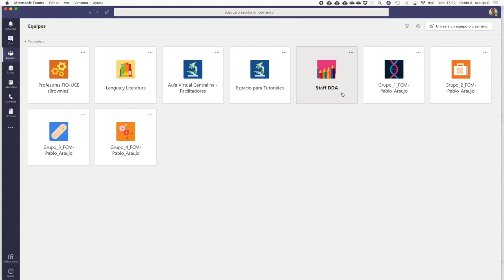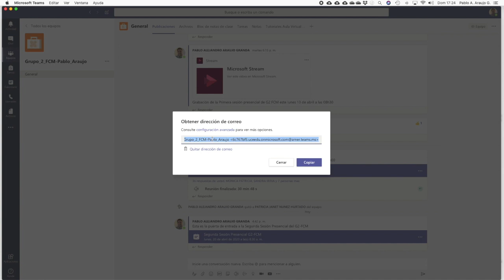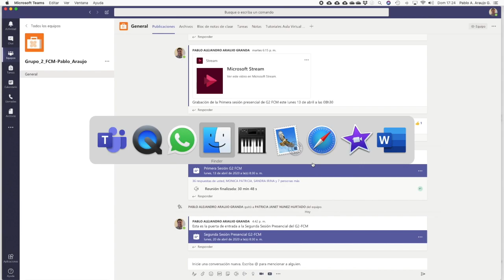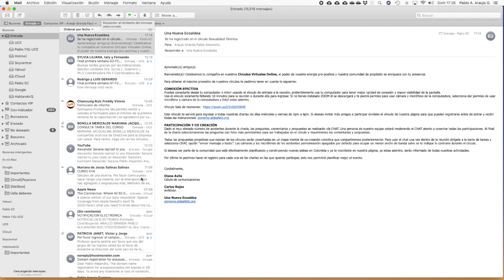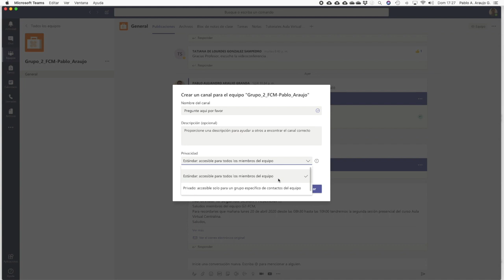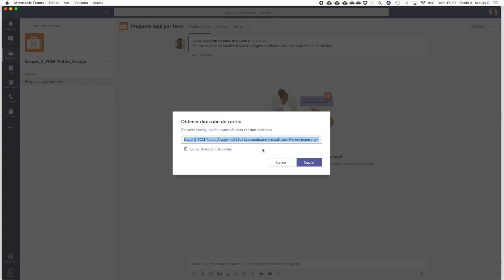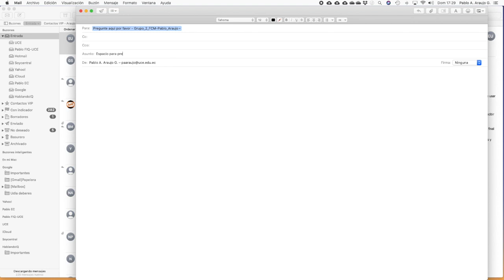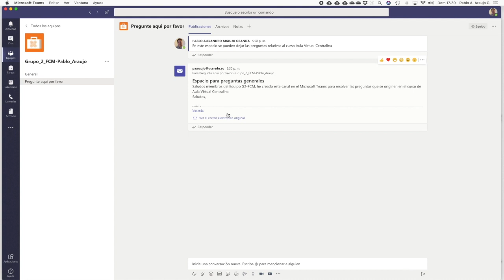Video22. ¿cómo envío un correo a todo mi equipo usando Microsoft Teams?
Con este video tutorial se muestra cómo se puede enviar un correo electrónico a todo el equipo de trabajo usando Microsoft Teams.